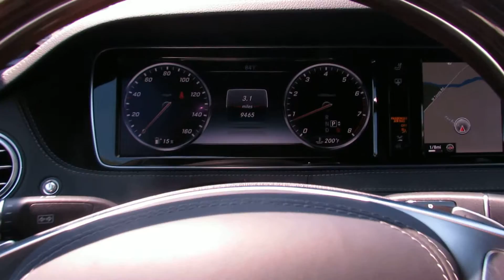2015 Mercedes S550 Maserati of Charlotte - Foreign Cars Italia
2015 Mercedes-Benz S550 $94,899
Stock#: CP12881
Engine: 4.7L V8
VIN: WDDUG8FB4FA073188
Transmission: Automatic 7-Speed
Odometer: 8,500 mi.
Body Style: AWD Sedan (4 Door)

New Aston Martin & Maserati in the Carolina's, with a Large Choice of Pre-Owned Ferrari, Bentley, Porsche's, Mercedes, Audi's, Land Rovers and BMW's - We Specialize in the European High Line Automotive Sport Brands - Contact Us for More Information @

Ask for Bob Pletcher Jimmy Vu or Cyrus Klaesi

Foreign Cars Charlotte - Maserati of Charlotte, North Carolina